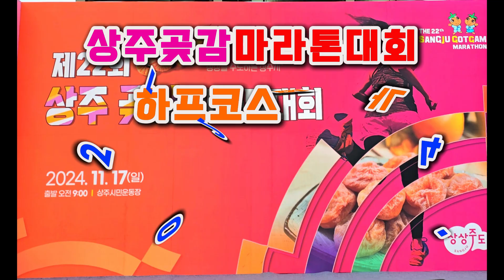상주곶감마라톤대회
제22회 상주곶감마라톤대회